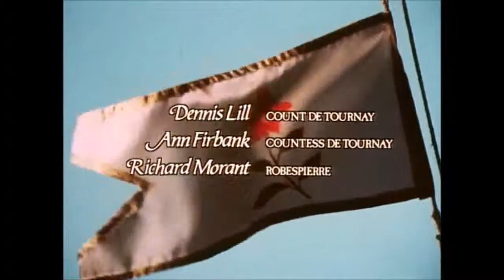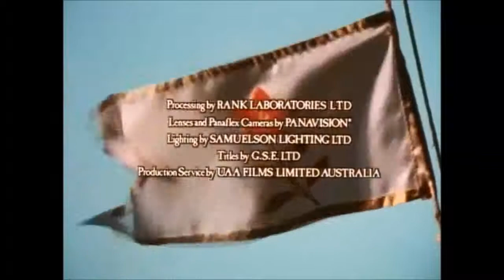The Scarlet Pimpernel theme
I could never find just the theme for this movie so I tried to take the main music clips from the movie it's self. I hope you like it.